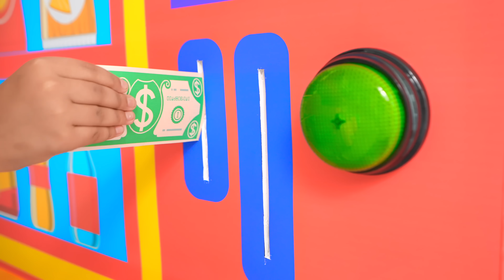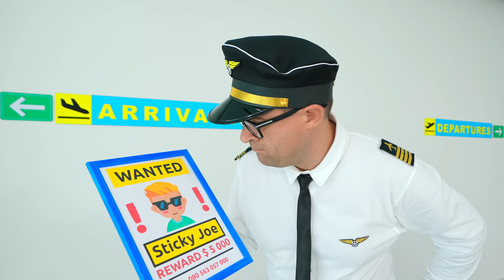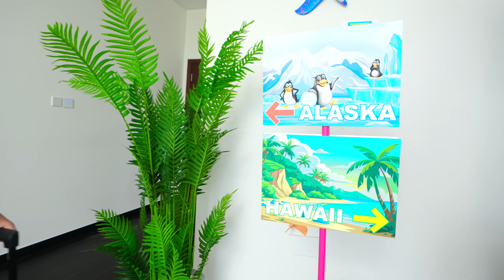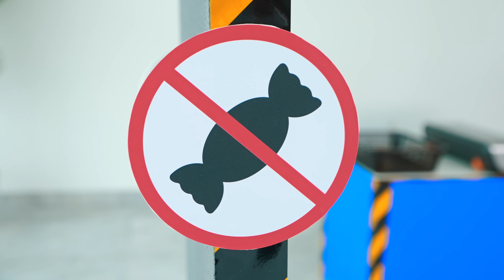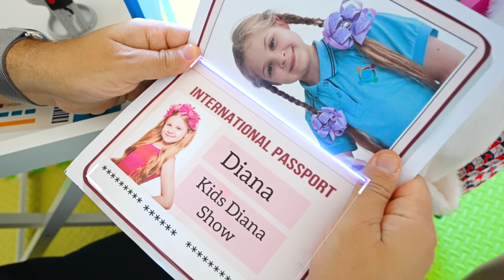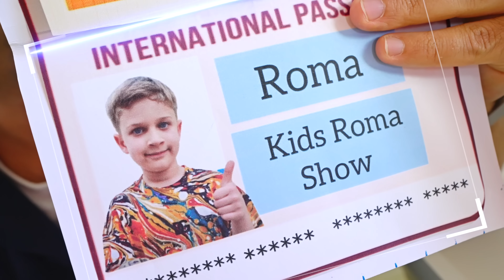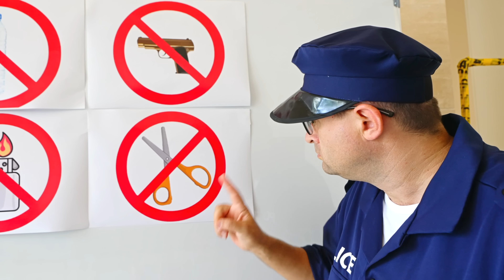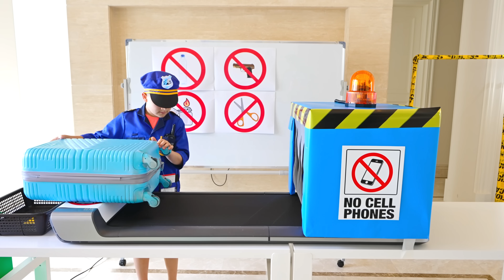Oliver and Friends Airport Adventure for Kids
Airport Adventures for kids with Oliver
@olivershow    oliver show
00:00 Airport Adventures for kids with Oliver
06:25 Diana is studying the rules of conduct at the airport